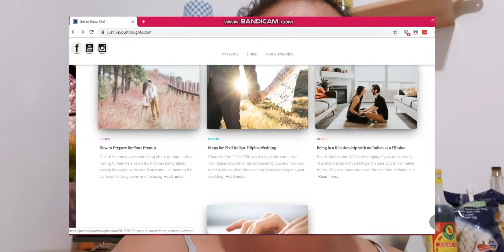HOW LONG I WAITED TO MOVE TO ITALY? BEFORE AND AFTER MARRIAGE PROCESS | GANITO ANG HAMBURGER NILA !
Hey guys!

Another cooking vlog! This is what their "burger"is like here in Italy...or maybe just here at home? HAHA!

Oh! And I also shared some information that may help some of you. Especially those who are in a relationship with an Italian and have/is planning to move to Italy :) Find out how long I had to wait before coming here!

Much love,
Maria